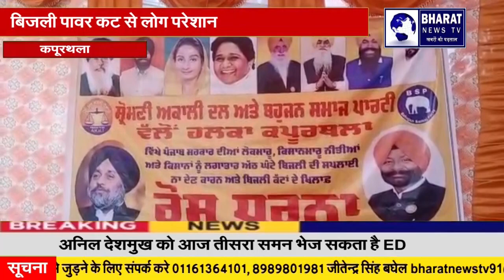कपूरथला:बिजली पावर से कट लोग परेशान, बिजली विभाग के दफ्तरों पर धरना प्रदर्शन